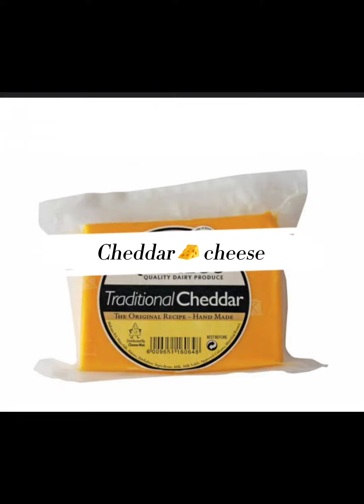Christmas main meal for USA 🇺🇸 recipe classic Beef stuffed peppers 🫑 🌶🥩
Cooked rice - I used jasmine rice. Any
long grain white rice would work, as
would brown rice.
• Bell peppers - pick whichever color you
prefer. I think it's pretty to use different
colors, but any will work! Just make sure
they're fairly large to accommodate the
filling.
Olive oil - for frying
Onion - sweet Vidalia onions are my
usual, but yellow is fine. This aromatic
infuses loads of savory flavor
Ground beef - I chose extra lean. MalO
sure to use at least 90%
3.5K
Garlic - I can't resist some garlic her
Use even more if you're a gar"

WHAT'S NEXT
Easy Creamy
Ground Beef.
Tomatoes - pick up a can of crushed
tomatoes or use tomato sauce/passata
Worcestershire sauce - if you don't
have any, you don't need to buy some
just for this recipe, but I do like to
always keep some in my fridge since it
adds so much flavor to tons of dishes!
• Italian seasoning - a handy blend of
dried herbs all in a single jar
Cheddar cheese - the shredded
bagged kind is fine, but you're welcome
to shred your own from a block#foodie